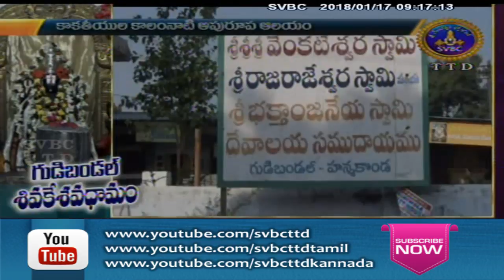Adhyatmika Viseshalu | 9 AM | 17-01-18 | SVBC TTD